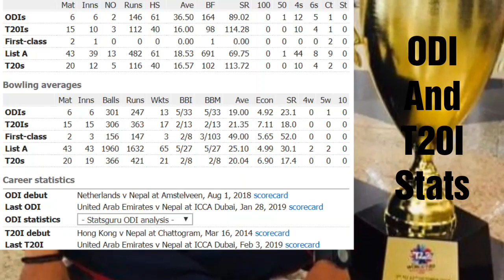Somapal Kami "Rising Cricketer of Nepal"|Pick n Mix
Recently Nepal Played ODI And T20I series with UAE. Sompal Kami took 5 wicket haul in 2nd ODI vs UAE and became the First Nepalese Cricketer to do so. He is also the first Nepalese Cricketer to score Half-Century In ODI for Nepal. At the age of 23, Sompal is one of the biggest hope for success of Nepalese Cricket.